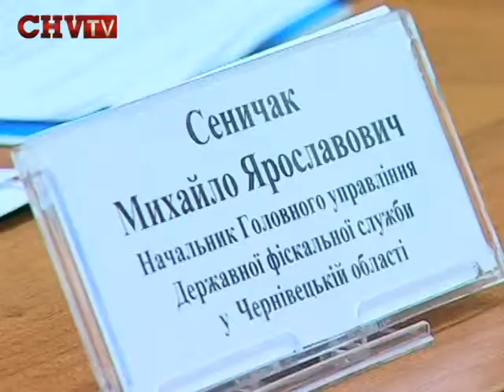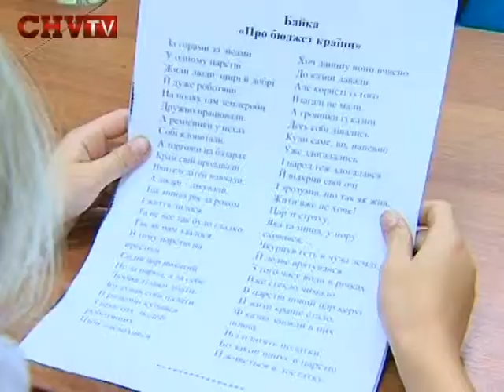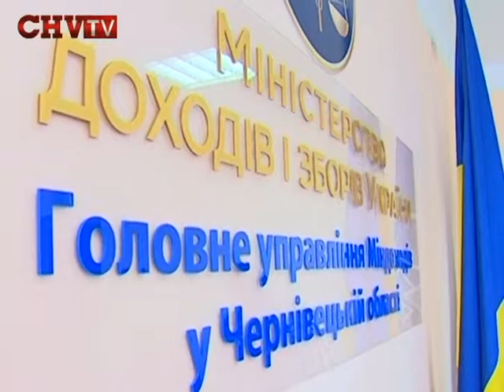Сеничак попередив, що ФС відомі фірми, які виплачують тіньові зарплати